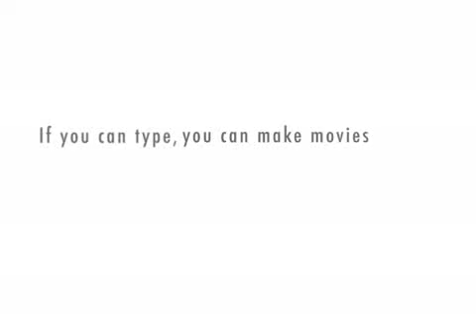New In Schools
About one brother and one sister. They are in nine grade. It's their first year in High School